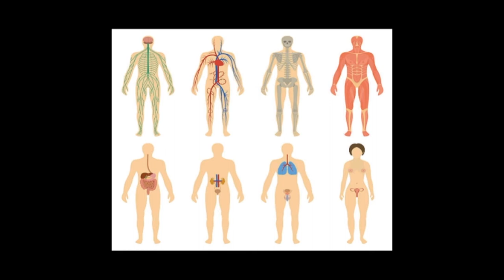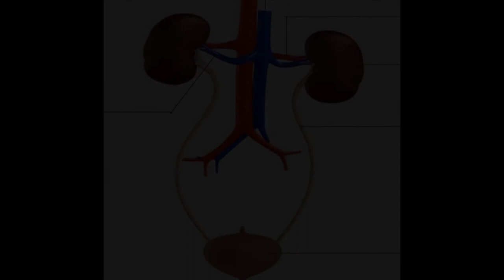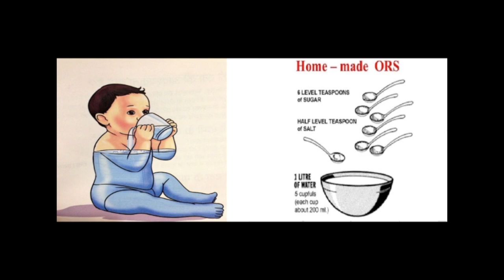SSSSO Medical- Doctor Video Series- Part 6 (Vomiting & Loose Motion)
“The body has to be maintained in good condition,for it is only when embodied in this human tabernacle that man can realise God. The body is either strong or weak, an efficient instrument or inefficient one,according to the food, recreations and habits of one’s parents.” - Sri Sathya Sai
[SSSS, Volume 6]

Introducing this DoctorsVideos series for your good health!

The year 2020 has taught us to value our health as most important.
Watch this video as it wraps up some essential tips from doctors to remain in good health.